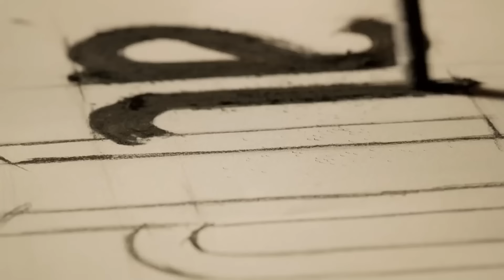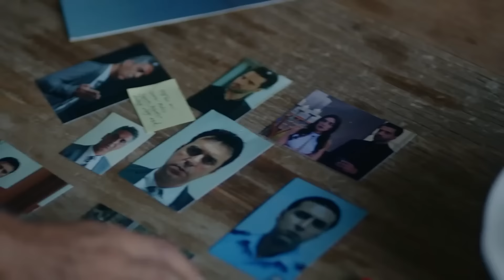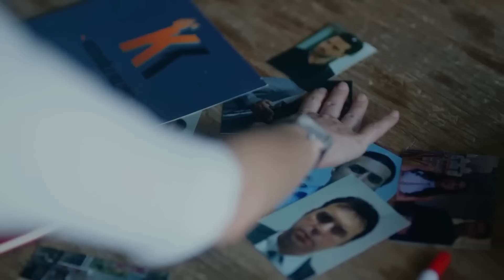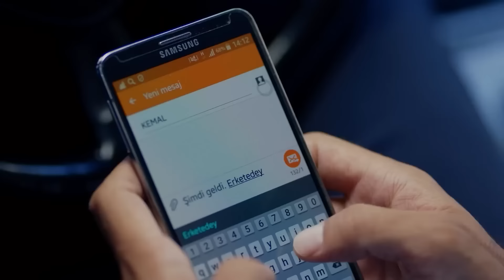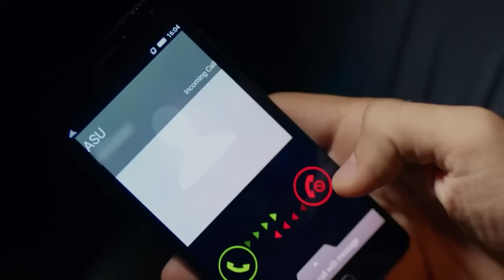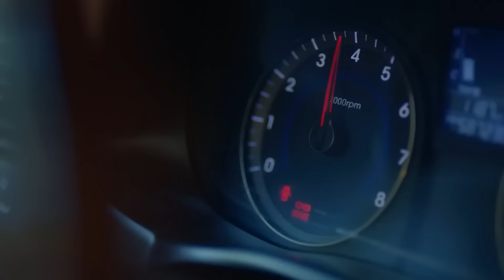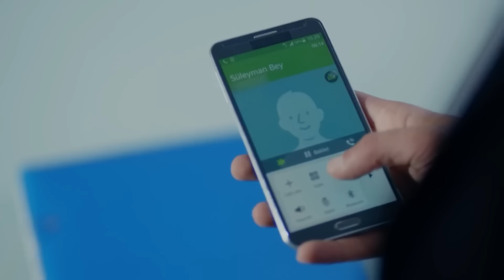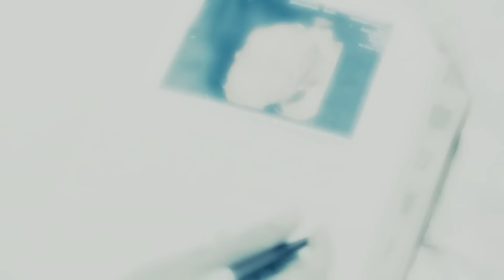Amor Eterno Capítulo 119 (Doblado en Espanol)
Reparto:
Kemal: Burak Özçivit
Nihan: Neslihan Atagül
Emir: Kaan Urgancıoğlu
Leyla: Zerrin Tekindor
Önder: Kürşat Alnıaçık
Galip: Burak Sergen
Hüseyin: Orhan Güner
Vildan: Neşe Baykent
Ozan: Barış Alpaykut
Asu: Melisa Aslı Pamuk
Fehime: Zeyno Eracar
Zeynep: Hazal Filiz Köse
Tarık: Rüzgar Aksoy
Banu: Çağla Demir
Salih: Gökay Müftüoğlu
Yasemin: Nihan Aşıcı
Hakkı: Metin Coşkun

Producción: Ay Yapım
Director: Hilal Saral
Guión: Anıl Eke & Özlem Yılmaz & Burcu Görgün